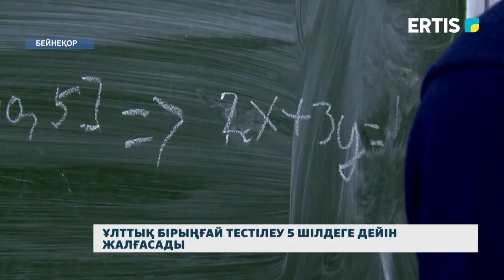Ұлттық бірыңғай тестілеу 5 шілдеге дейін жалғасады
Кезекті оқу жылы да мәсресіне жетуге жақын. Орта білім беру ұйымдарында оқу процесі 25 мамырда аяқталады. Облыс бойынша 4322 оқушы 11 сыныпты аяқтайды.